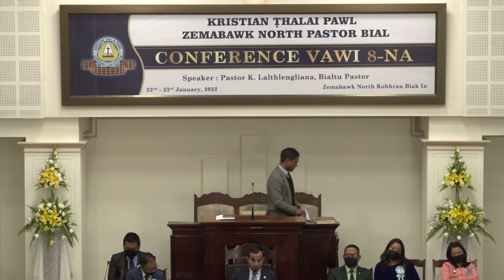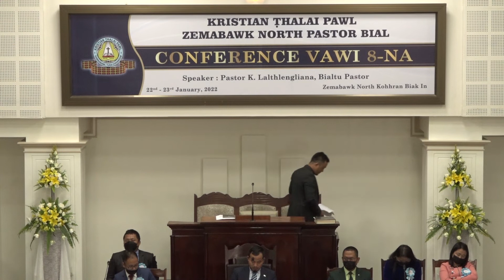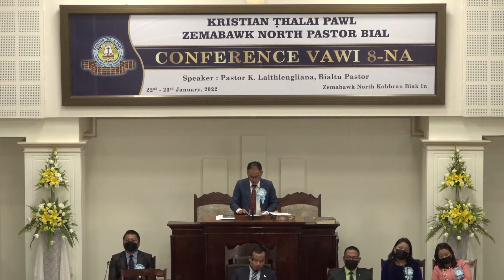KTP Zemabawk North Pastor Bial Conference Vawi 8na, 23 January,2022 Chawhnu inkhawm